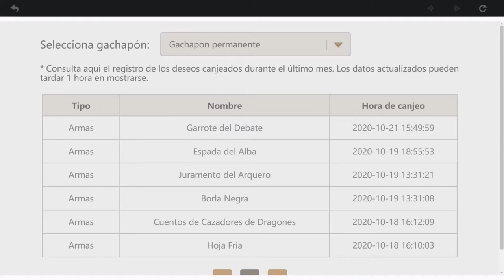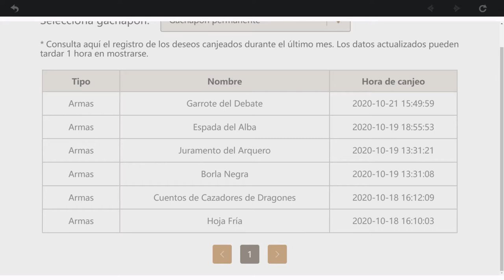Genshin Impact (#48) - Ascendiendo El Mundo